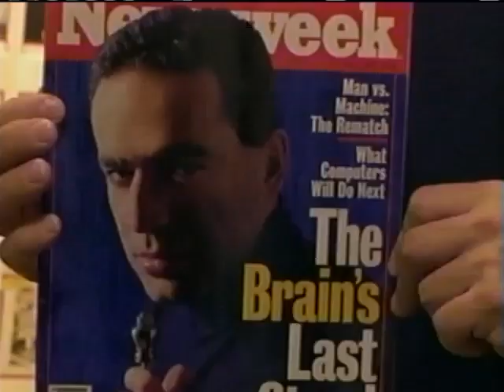Game Over Kasparov and the Machine - Trailer